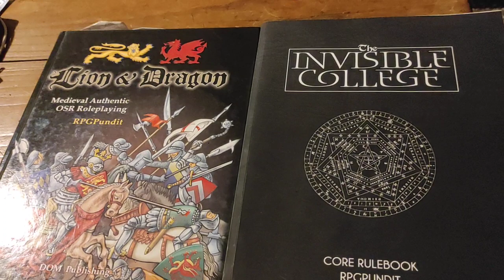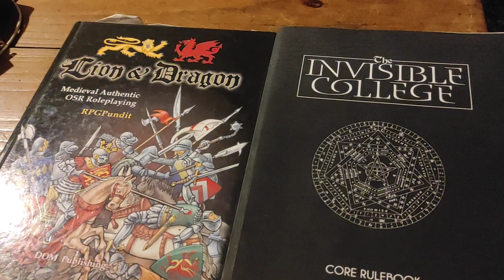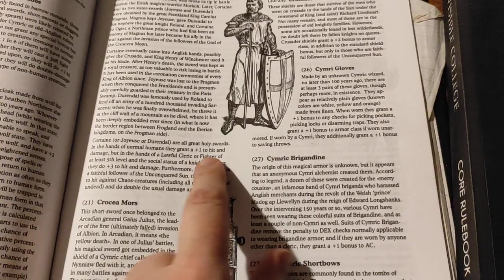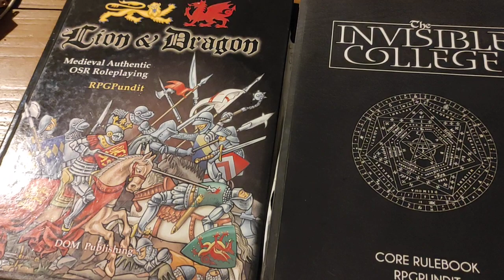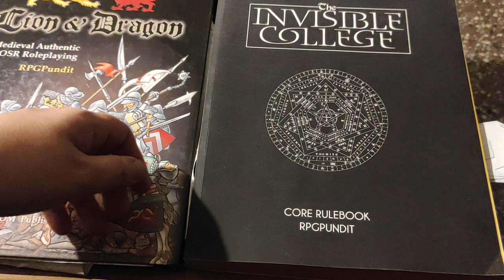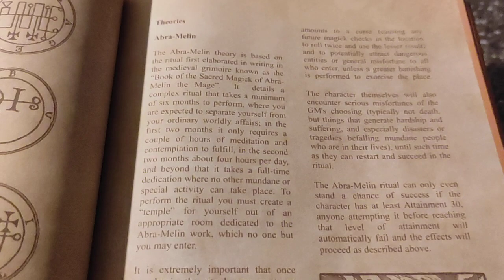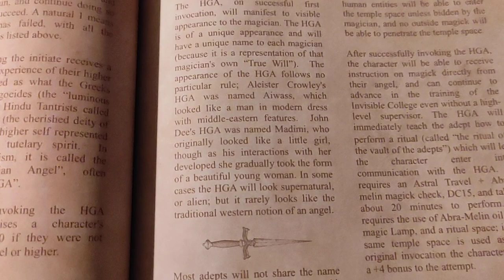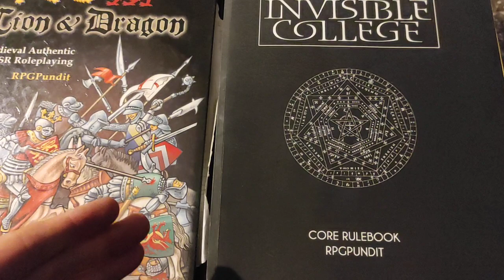The Great D&D Magic Debate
Low Powered vs High? Common vs Rare? Here's where I talk about it in the context of D&D, the OSR, and my Invisible College low and high level campaign, and why I think that the more rare you make magic, the more important it becomes.

NEW! The Old School Companion 2: Medieval Authentic Adventures! Silver Bestseller!

In Print (hardcover or softcover) & PDF on Amazon & Drivethru (Silver Bestseller)

World Of The Last Sun! ELECTRUM Bestseller!

Star Adventurer is now a GOLD Bestseller!! Just $9.99 in print!

Buy Lion & Dragon! PLATINUM Bestseller